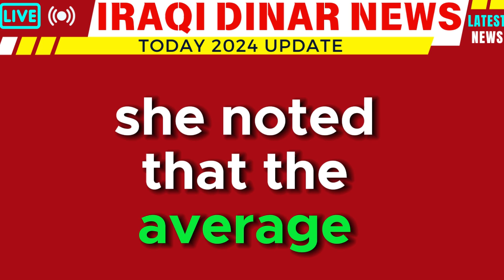iraqi dinar 🔥 Wake Up Wealthy! IQD New Rate Released 🔥 Iraqi Dinar News Today 🔥Latest RV Update 2024